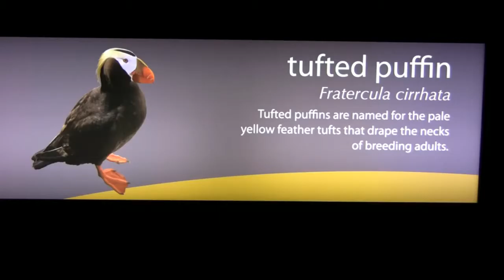SeaWorld s Penguin Encounter in HD